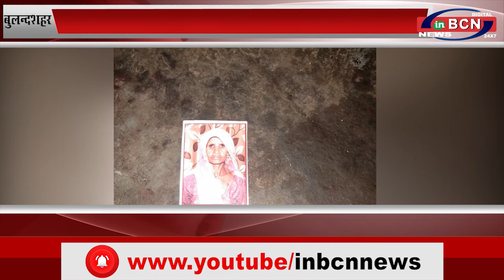UP बुलंदशहर सांड के हमले में महिला की गई जान..INBCN NEWS